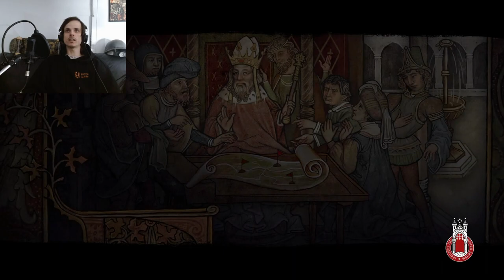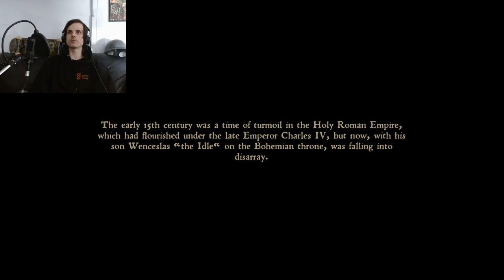The Opening Tragedy | Kingdom Come Deliverance | Part 1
Reng Feels Like Playing Kingdom Come Deliverance part 1.
The start of our journey comes with a price.